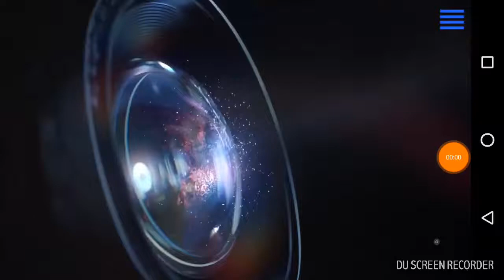Sony pictures releasing international CBS films (2010)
From the opening of a sky cinema Airing of the back-up plan